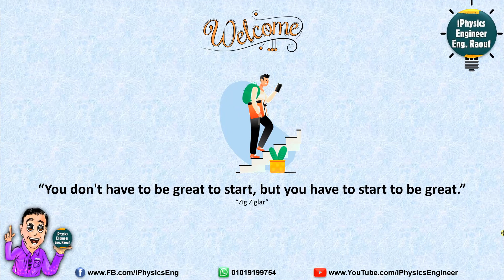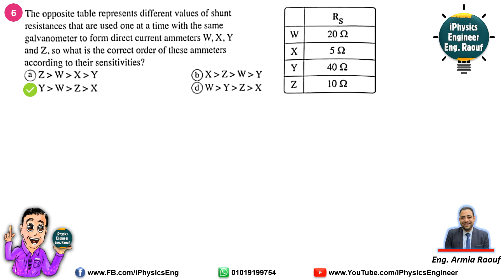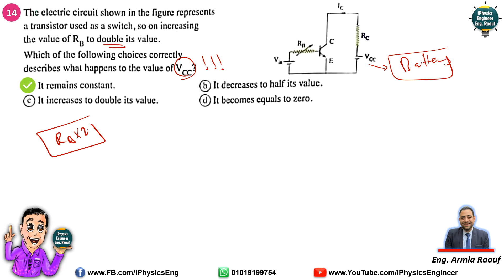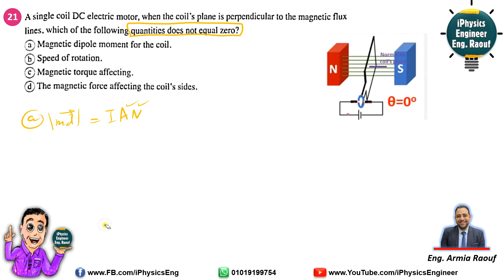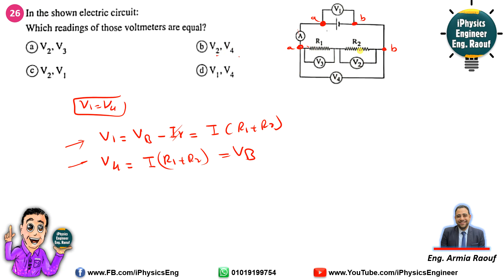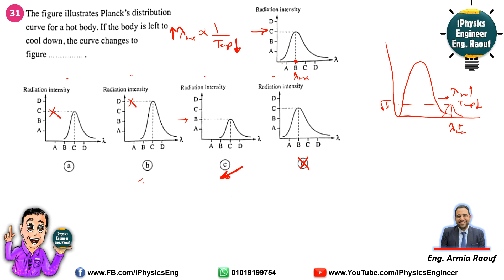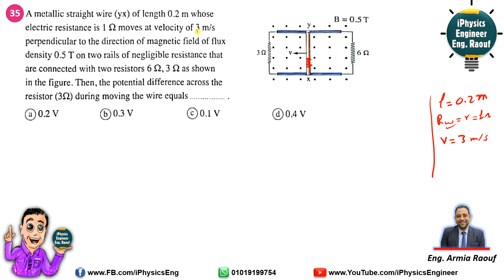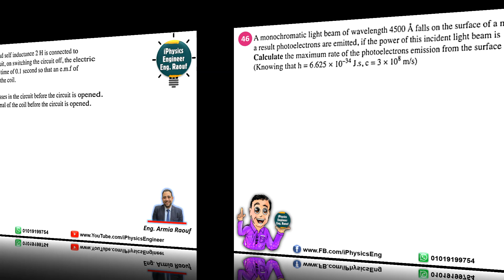Sec.3 Final Exam 2023 session#2 iPhysics Engineer Raouf 01019199754حل امتحان الدور الثاني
Final Exam 2023 session#2 iphysics Engineer Eng. Raouf 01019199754 مادة الفيزياء لغات حل امتحان الدور الثاني المهندس رؤوف 2023
بالتوفيق ان شاءالله
Eng. Raouf
iPhysics Engineer

Eng. Raouf
iPhysics Engineer